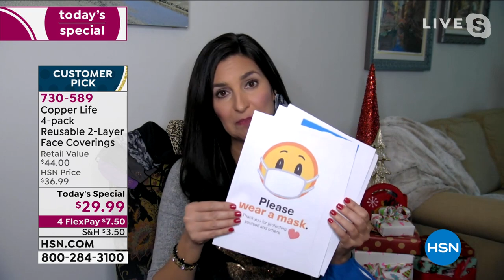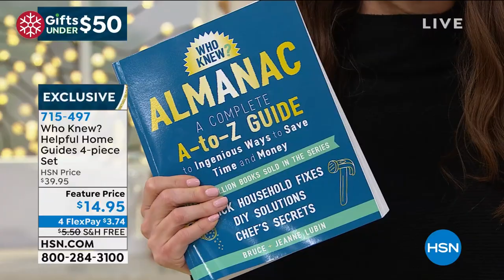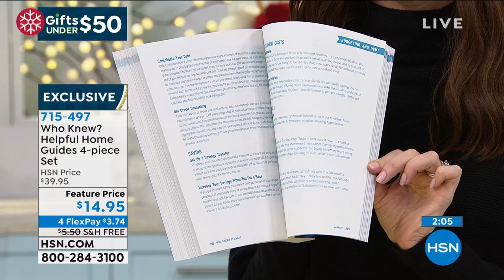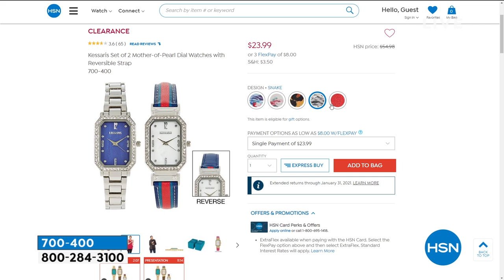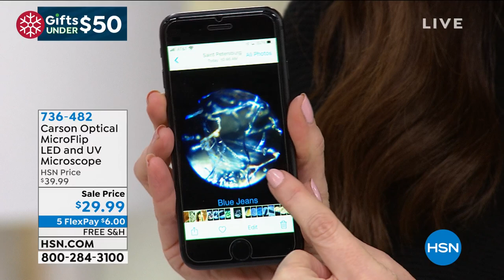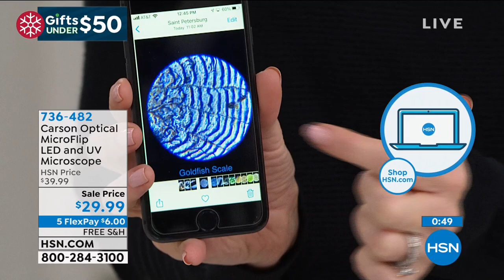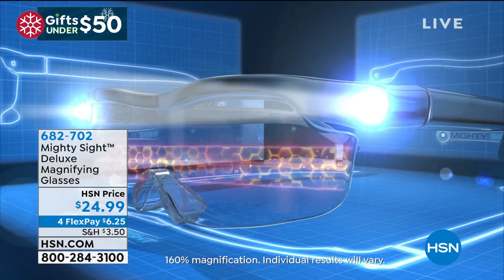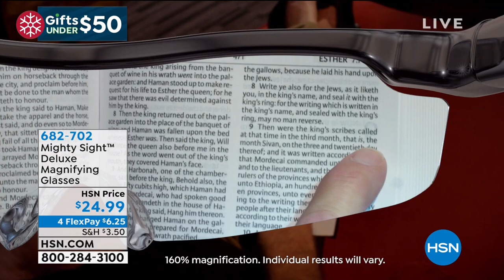HSN | Gifts Under $50 12.08.2020 - 12 PM